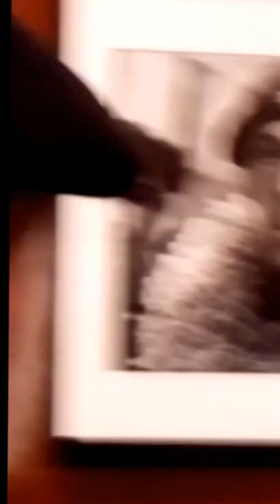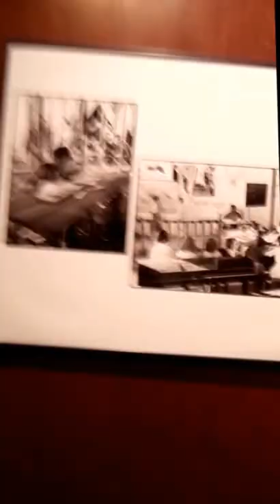Honran la memoria de héroes de la guerra civil de España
El pasado día 5 de octubre en la Alhóndiga de Granaditas, se rindió homenaje a la memoria de algunos de los héroes de la guerra civil de España, además, se recordaron hechos del rescate de miles de refugiados españoles.